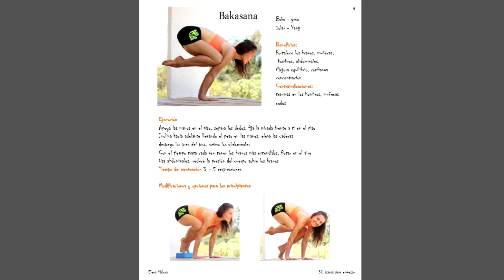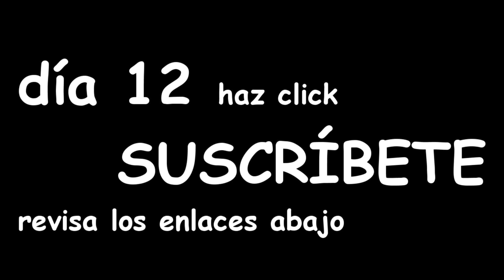Yoga - Día 11: Uddiyana Bandha + Vinyasa para ABDOMEN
➡️ APRENDE POSTURAS CON MI eBook "50 ASANAS. ALINEACIÓN"

🟢IMPORTANTE:🟢
No apto para embarazadas, no apto con problemas con la salud

Los autores son Marcelo Lecourt y Elena Malova
Consulte a un terapeuta en yoga o doctor si tiene algunas problemas con la columna, hernias, discopatía etc para obtener atención individual según el caso. No apto para embarazadas